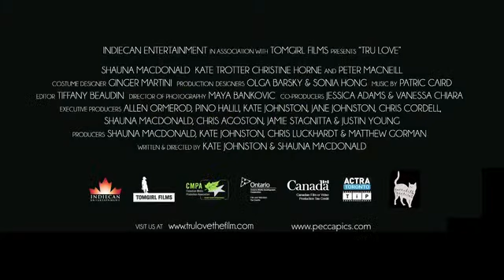TRU LOVE (Official Tailer)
Alice, an elegant woman visits her uptight daughter, Suzanne in frosty Toronto. Suzanne, too busy to spend time with her mother asks best friend Tru to ‘babysit’ Alice and show her around the city.

Available from 10/11/14 on Volta